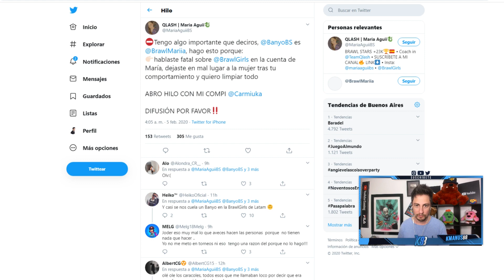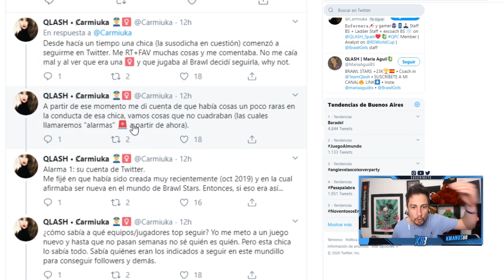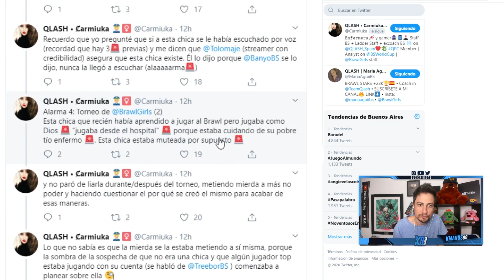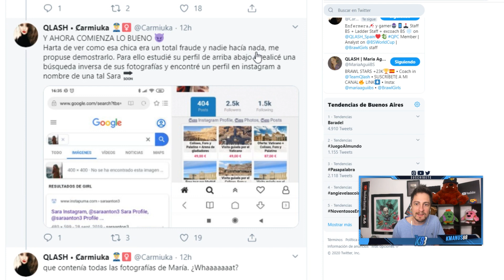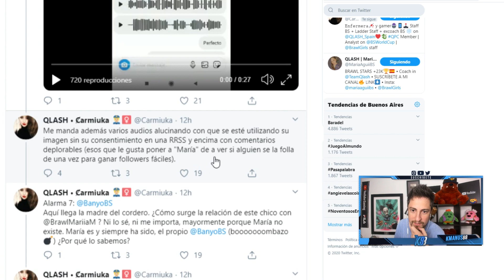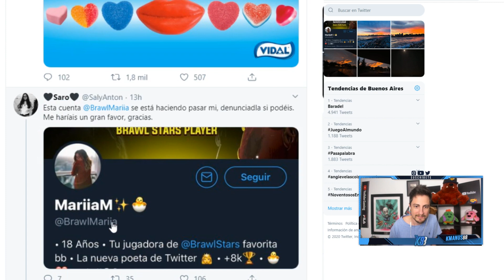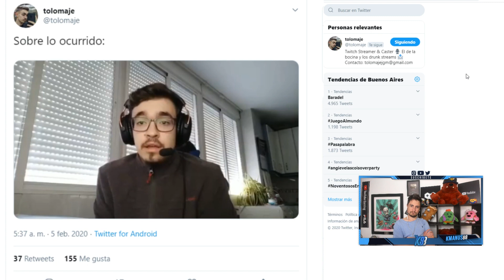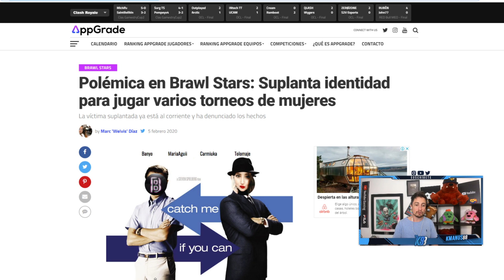¡SALSEO BRAWL: SE HACE PASAR POR MUJER Y LO DENUNCIAN! | KManuS88 | Brawl Stars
MI SET DE GRABACIÓN:

Micrófono Blue Yeti

Cámara logitech c930

Capturadora elgato HD60S

Capturadora elgato HD60 (por si no tenes puerto USB 3.0)

Adaptador HDMI para iPhone (Lo necesita la capturadora, no lo compres si usas android)

Adaptador HDMI para Android con puerto USB-C (Lo neceista la capturadora, no lo compres si usas iPhone)

Splitter HDMI para Android (No lo compres si usas iPhone)

Ring de iluminación

MI PC

PC Mas económica (Sirve perfecto para youtube y twitch)

PC Mas poderosa (Un monstruo, con esto tenes para muuuuuchos años)

QUIERO ACLARAR QUE CUALQUIERA DE LOS 3 PC SIRVEN PARA TODOS LOS JUEGOS DE MODA ACTUALES.